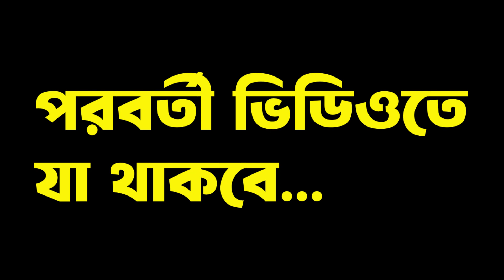বৃহত্তম আমের বাজার কানসাট এর বিস্তারিত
চাঁপাইনবাবগঞ্জের শিবগঞ্জ উপজেলার কানসাট আমের বাজারটি বাংলাদেশের বৃহত্তম আমের বাজার । এই ভিডিওতে দেখুন কানসাট বাজারের বিস্তারিত….

কানসাট আমের বাজার
চাঁপাইনবাবগঞ্জ
শিবগঞ্জ
বাংলাদেশের বৃহত্তম আমের বাজার